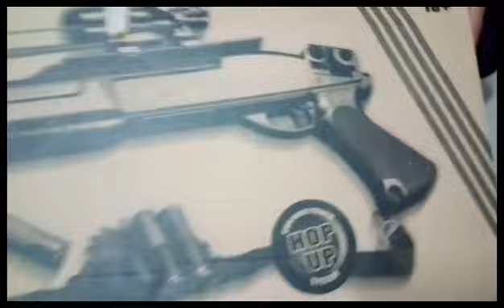Unboxing airsoft springs Shotgun K7-G series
airsofter stuff - Toy gun😉